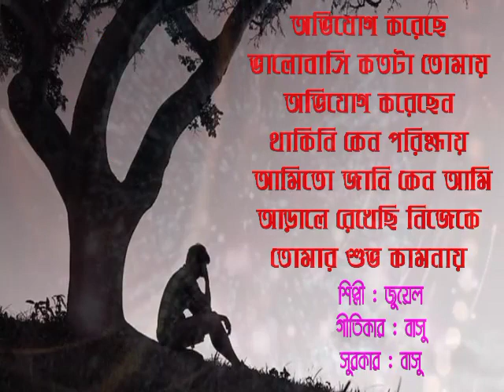অভিযোগ /শিল্পী : হাসান আবিদুর রেজা জুয়েল /গীতিকার : বাসু/সুরকার : বাসু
অভিযোগ
শিল্পী : হাসান আবিদুর রেজা জুয়েল
গীতিকার : বাসু
সুরকার : বাসু